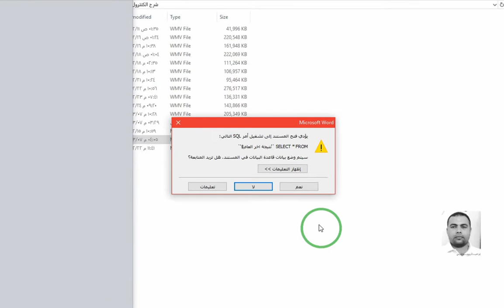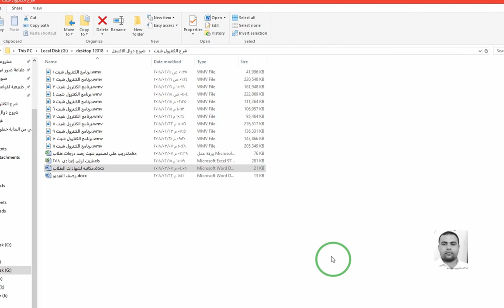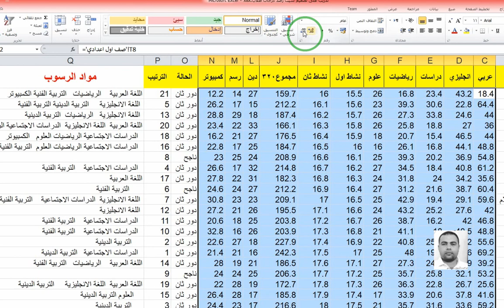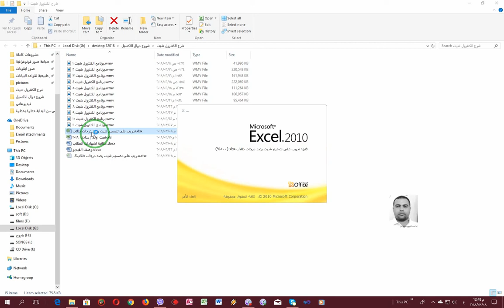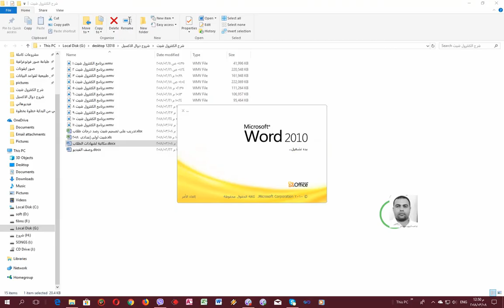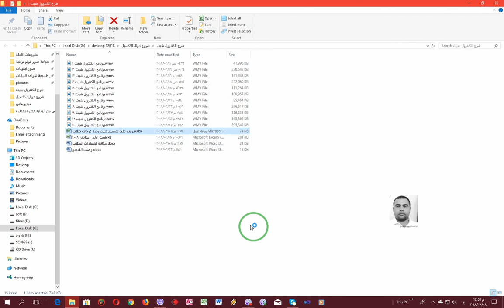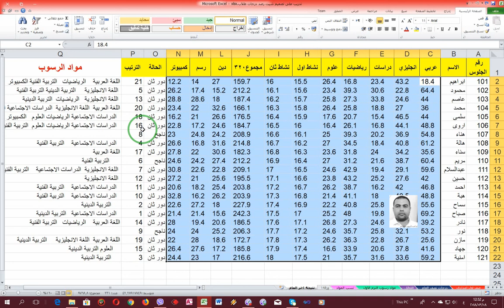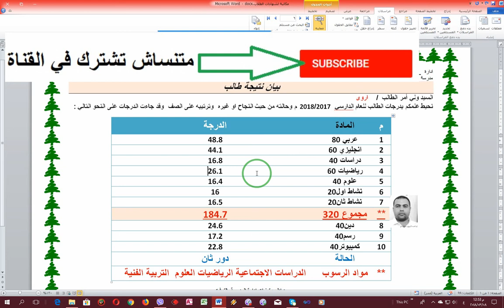برنامج الكنترول شيت 12 حل مشكلة المنازل العشرة عند عمل بيان حالة لكل طالب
حل مشكلة زيادة المنازل العشرية التي قابلتنا في الفيديو السابق والخاصة بعمل شهادات للطلاب وبيان بدرجات كل طالب